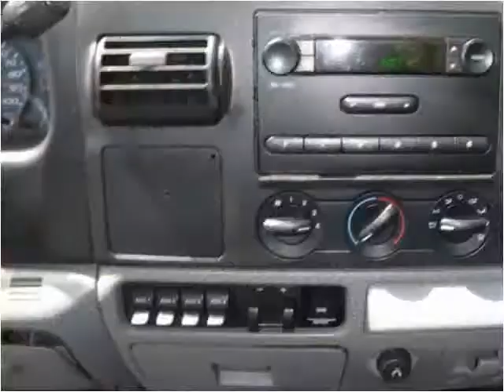2006 Ford F-350 SD Used Cars Wildwood MO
This 2006 Ford F-350 SD is available from Wildwood Motors.